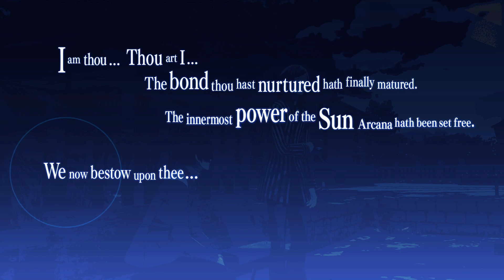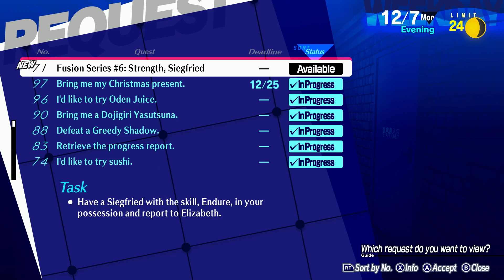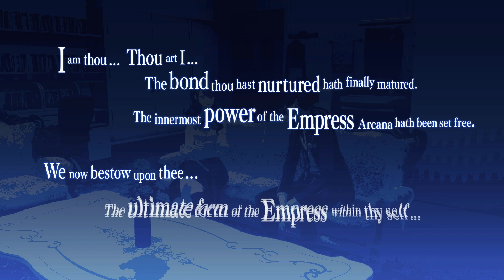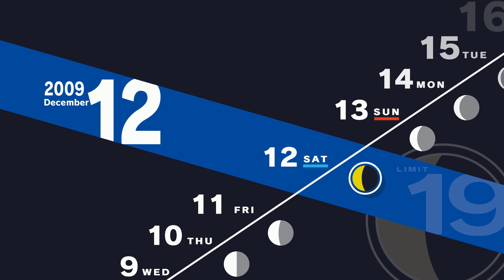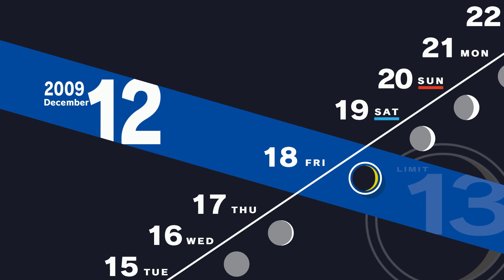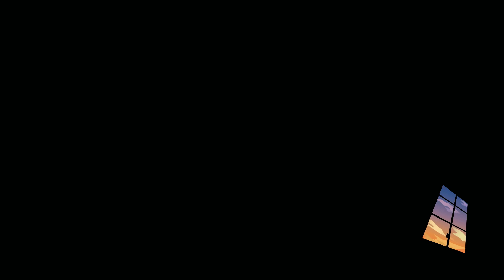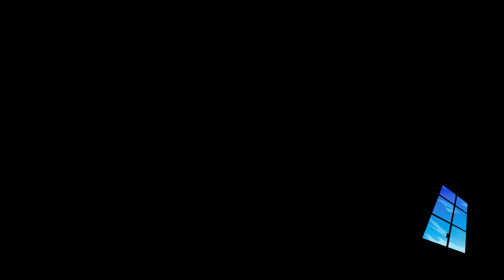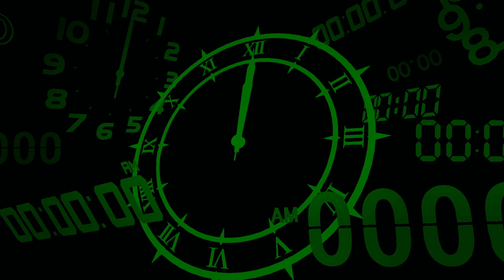Persona 3 Reload 12/5 - 12/23